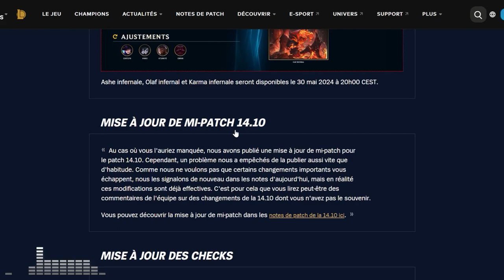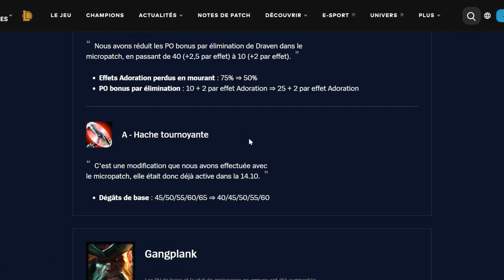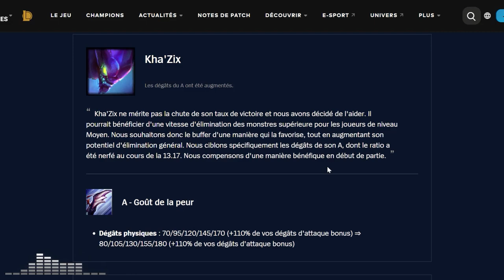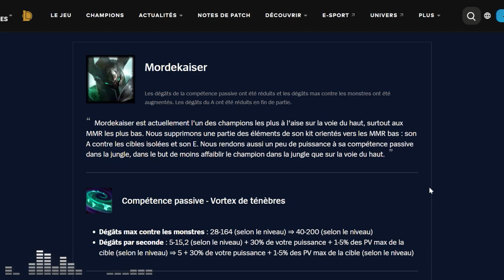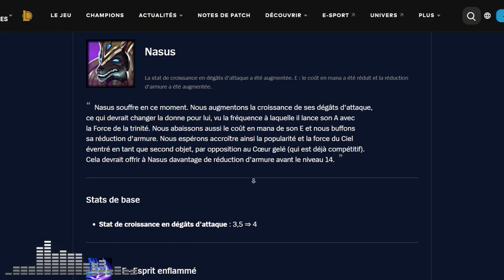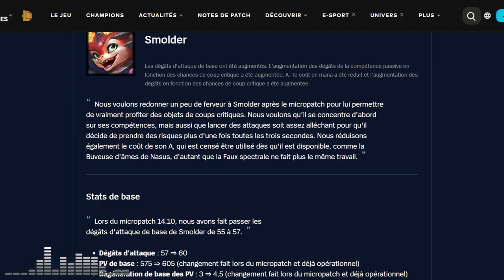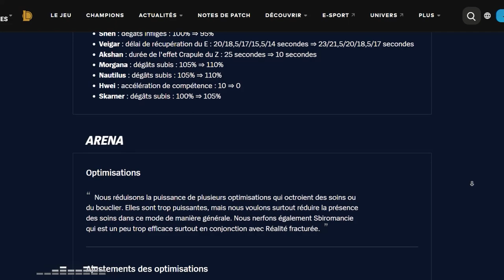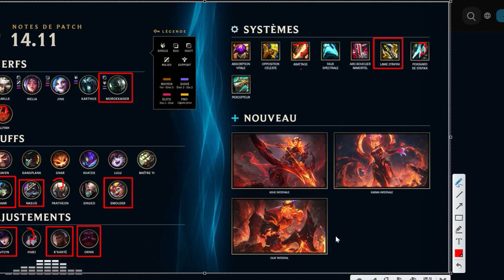PATCH 14.11 - STOPPEZ LES ADC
On analyse le patch 14.11 avec des nerfs sur quelques adc, des buffs de Nami, Nasus et Smolder, et Mordekaiser/K'Santé qui partent dans la poubelle !

0:00 Introduction
1:52 Systèmes
4:36 Champions
47:00 Objets
52:20 Runes
53:38 Autres
54:44 [[[[[[ RECAP ]]]]]]
59:09 Impressions à chaud + Conclusion